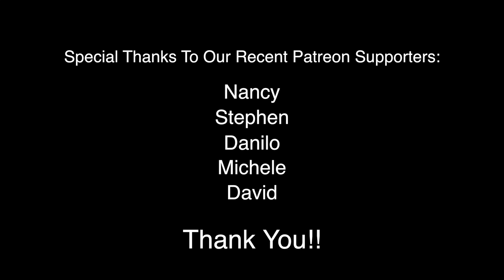The Truth About Fluoride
Dr. David Kennedy discusses what you're not being told about the use of fluoride in water and as a preventive dental measure.  Find out what's being talked about and more importantly, what's not being talked about when it comes to fluoride and your health!